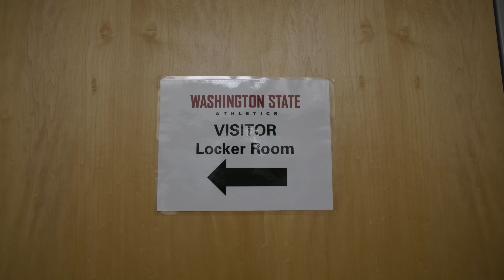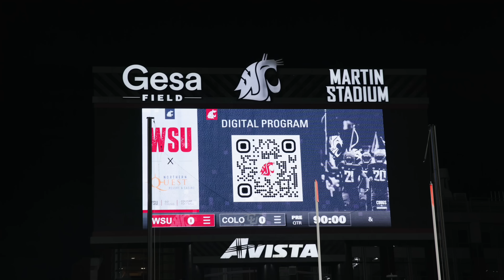WTF IS GOING ON & How Did We Get Here: Inside Of Colorado’s EMBARRASSING Loss To Washington State